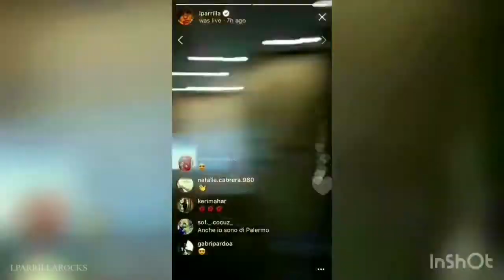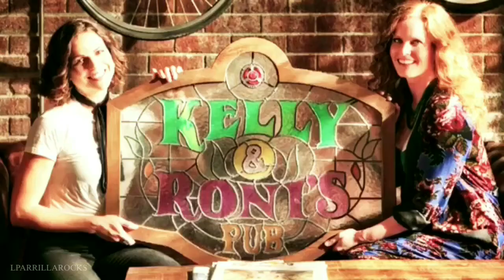Happy 41st Birthday Lana!🎂❤️🎈